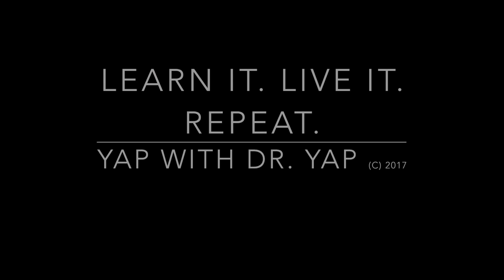Yap with Dr Yap | Moe Poirier, Shift Facilitation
Moe, Shift Facilitation, discusses how we can train facilitators to be really good at virtual training.